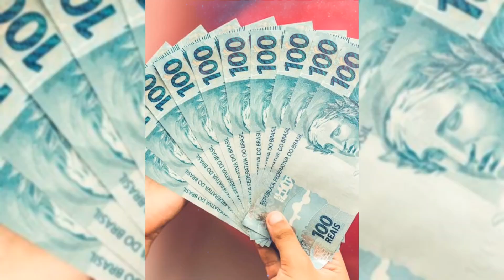Avisos que são dados pela espiritualidade através do sonhos - VEJA SE VOCÊ JÁ SONHOU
avisos que são dados pela ESPIRITUALIDADE que você deve ficar atento.

GRUPOS WHATSAPP

TRANSCENDER RITUAIS E MANTRAS.